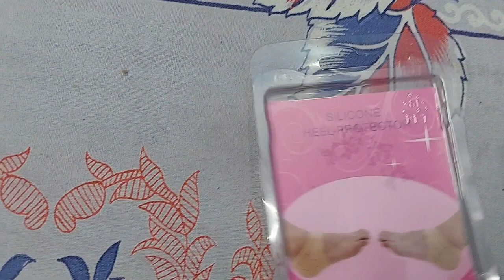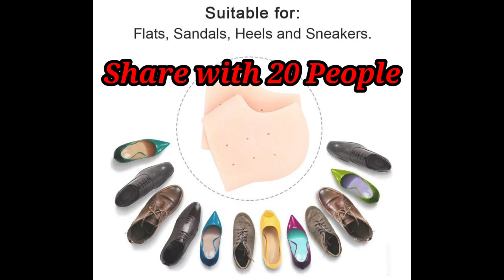Nyala Heel Socks Protector For Heel Anti-Crack 3 Giveaway, Anti Chapped, Crust, Rough, Heel Swelling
Nyala Heel Socks Protector For Heel Anti-Crack Set, Anti Chapped, Crust, Rough, Heel Swelling, Pain Relief Heel Support Problems of Corn, Callus, Bunion । poor king

This Video is Edited By Kinemaster & 'Video Editor' Software, Adjusted By 'Text to Video' For Watermark and Branding. 'Video Sound Editor' Used on This Video For Sound Correction and Sound Editing. 'Vmer Video Merger' Applied on This Video to Join Small Clips and Adjustment and Timing issues. No Copyright Audio/Music/Song Used On This Video using Sound Editor and Sound Mixing to Make this Video Better. Video Trimmer also used on this video to set timing and adjust graphics with sound and Subject. Thanks to All These Software for Helping Us Making this video Better. We Have Read All The  YouTube Policies and Agreements and We Follow that, We Follow National & International Rules and Regulations On This Media Making and Management.

Special Thanks to YouTube 'Creator Studio' For Helping Us Making Video Better.
Lastly Thanks to YouTube for Giving Us This Platform. Thank You All. it Was Not Not Possible Without All Your Support.

if You Find Anything Wrong or Anything that Shouldn't be in this Video, If You Find that we are Breaking Any Policies or Rules Then Let us Know by Sending Us Mail to This Mail ID - . we Will Definitely Check and Correct the Issue. Help us By Writing to Us, Please.

If You Hurt By Our Video or You are Not Happy with us, Then Write your Opinion at Video Comment, We Read Every Comment and We will Listen To You. if You Find any Copyright issues then Let us Know, We will Discuss and Solve the issue.

Thank You For Helping Us, You are A Part of Our "THE NOOB KING" Family and We Always Appreciate Our Channel Visitors. we have to Cross many Milestones and That is Not Possible without You, We are Grateful to All Of You, Be With Us, This is Our Family and You are Our Family Members.